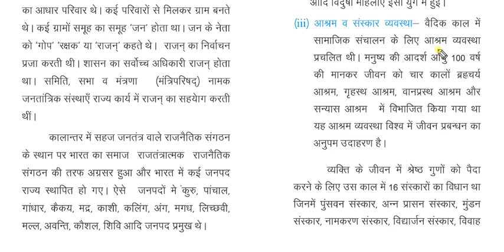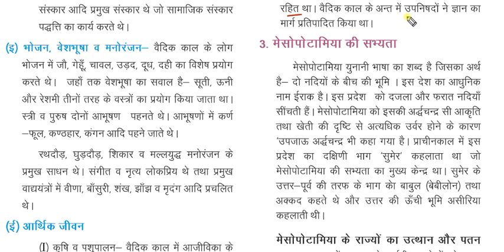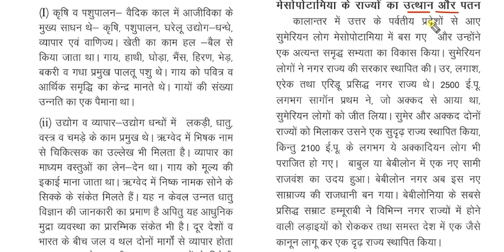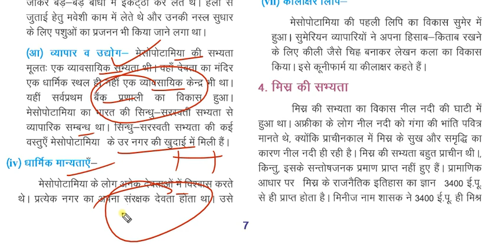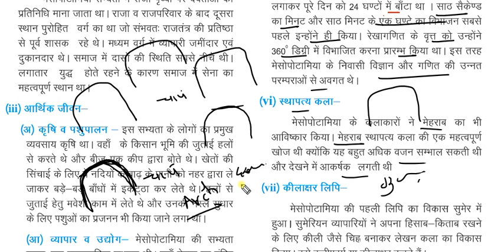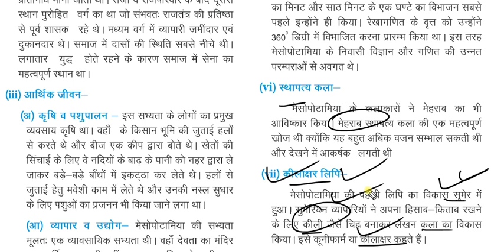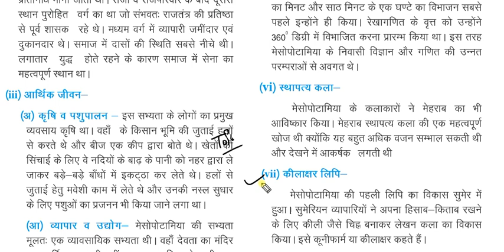कक्षा- 9 इतिहास📜 Ch-1(Part-2)वैदिक सभ्यता और मेसोपोटामिया की सभ्यता by Dr Ajay choudhary